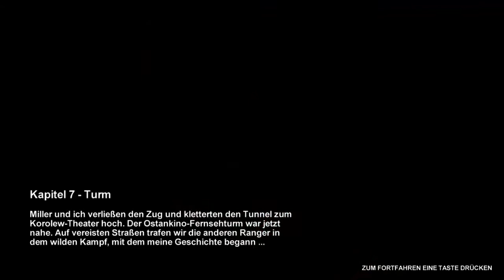Let's Play Metro 2033 (German) #032 [Zurück zum Anfang]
Die Erde wurde in einem nicht näher benannten Atomkrieg verwüstet. In Moskau haben sich die wenigen Überlebenden, um die 40.000 Personen, in das große U-Bahn-Netzwerk gerettet, die Oberfläche ist nur mit einer Schutzmaske betretbar. Durch die radioaktive Strahlung ist dort im Laufe der Zeit eine Vielzahl von Mutanten entstanden, welche oft die Metrostationen überfallen. Aber nicht nur Mutanten, sondern auch Banditen, Kommunisten und Faschisten bevölkern die Metro. Daneben existieren noch die geheimnisvollen „Schwarzen", welche die Menschen in den Wahnsinn treiben können.
Wir übernehmen die Rolle des 20-jährigen Artjom, der aufbricht, um der Bitte eines Stalkers namens Hunter nachzukommen, eine Person namens Miller in der Metrostation Polis zu finden

WEITERE INFOS:
►Kostenlos ein Teil der Night Army werden